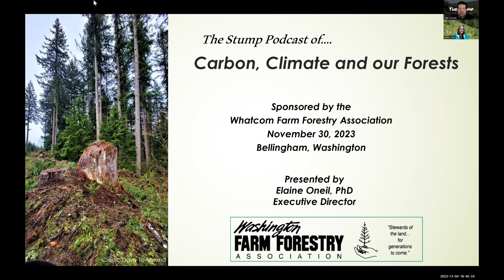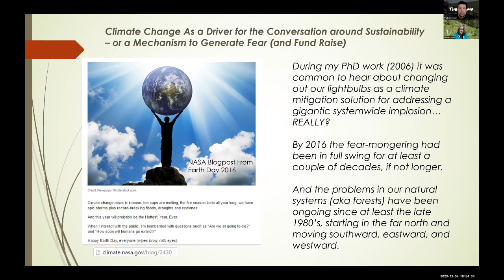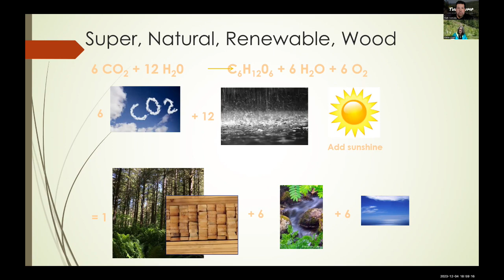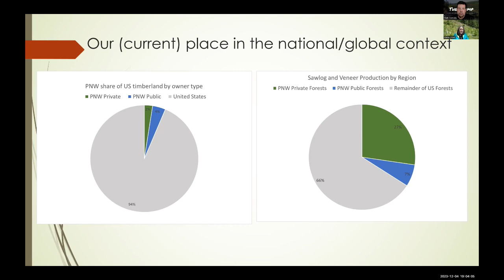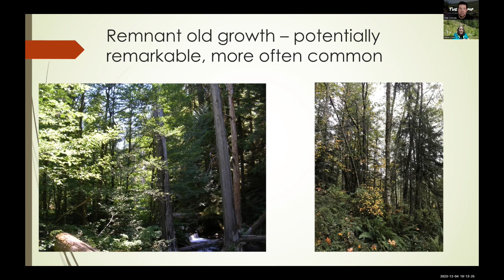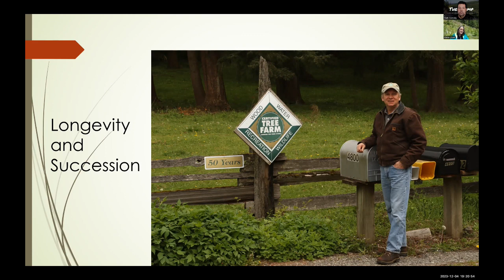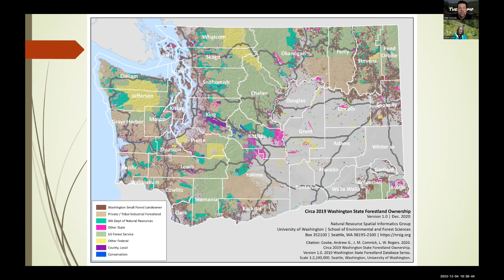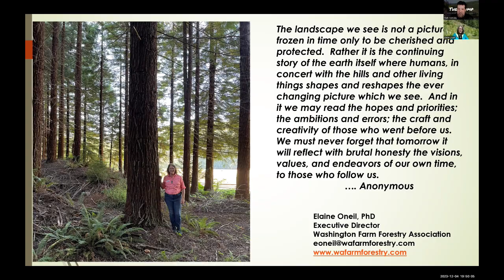Episode 2 - Carbon, Climate and Our Forests with Dr. Elaine Oneil.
Dr. Elaine Oneil, Executive Director of the Washington Farm Forestry Association (WFFA), joins The Stump to discuss carbon, climate, and forestry. She discusses the impacts of the mountain pine beetle, the benefits of building with wood, and the overall importance of forest management, including small forest landowners to the environment and society at large. The presentation in this show was previously given live at a WFFA event in Bellingham, Washington.